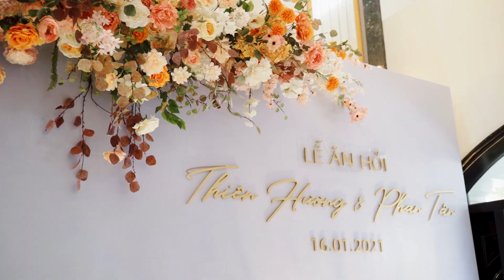[16.01.2021] Lễ Ăn Hỏi - Phan Tân & Thiên Hương Tiffany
Traditional Engagement of Phan Tân & Thiên Hương
Planner: The Sisters Planner
Decor: The Sisters Decor - Trang Trí Tiệc Cưới
Photo & Film: De Rossa Studio
𝐓𝐡𝐞 𝐒𝐢𝐬𝐭𝐞𝐫𝐬 𝐏𝐥𝐚𝐧𝐧𝐞𝐫
Always by your side
Hanoi | Haiphong | Danang | Saigon